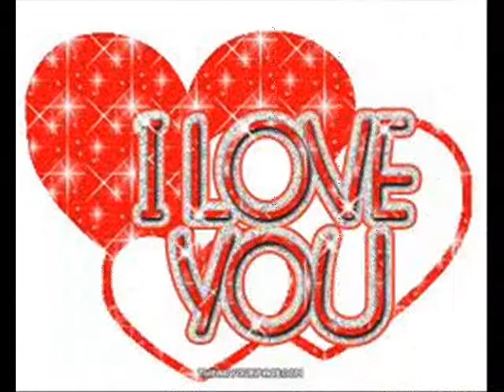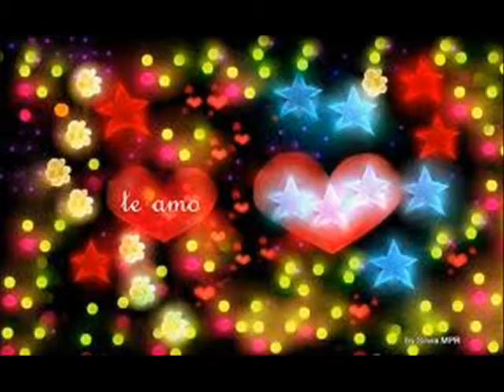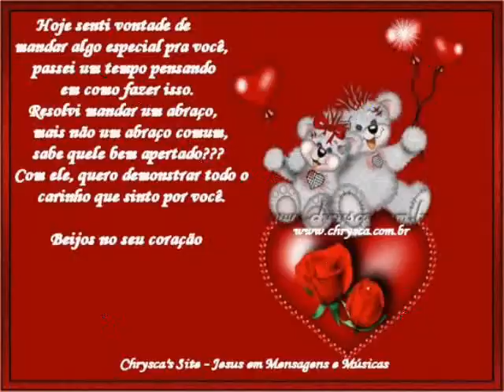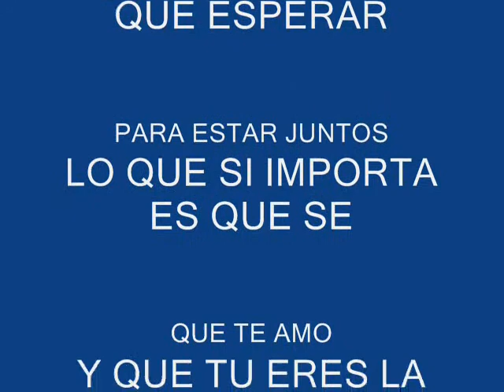ROXANA Y ERWIN THE DOLLS